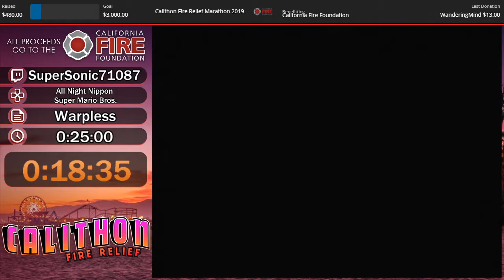All Night Nippon Super Mario Bros (Warpless - Mario) by SuperSonic71087 - Calithon Fire Relief 2019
Run starts at 0:42 !

Calithon Fire Relief 2019 was held from October 4th through October 6th and raised a total of $1,131.11 for the California Fire Foundation. Follow Calithon on social media for updates on our latest events!